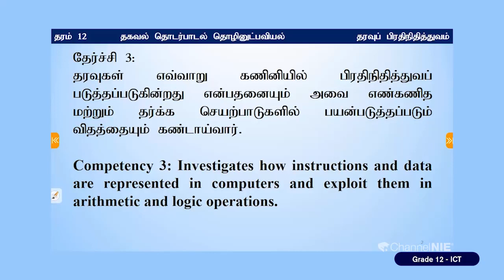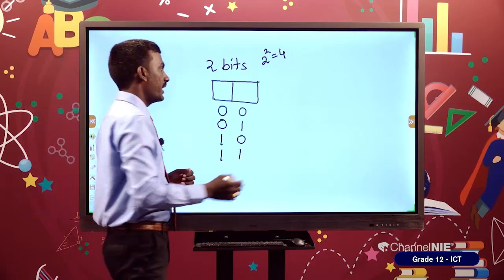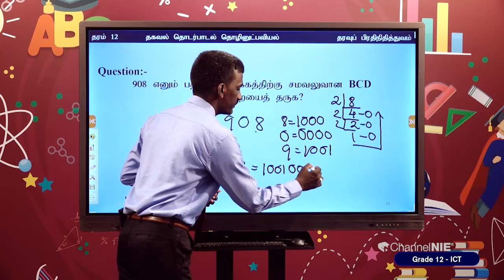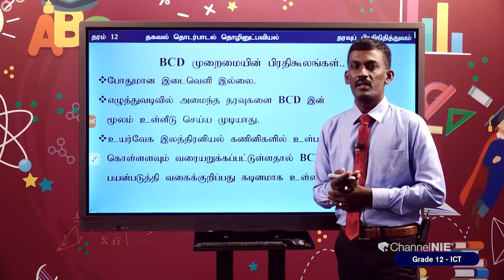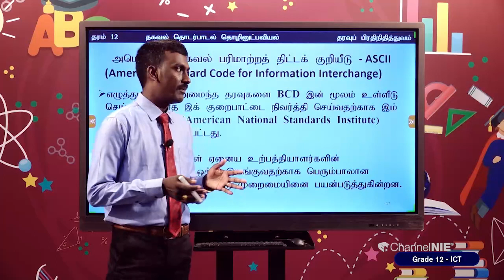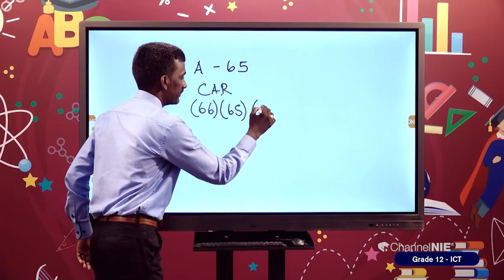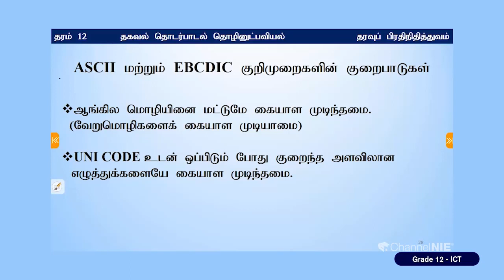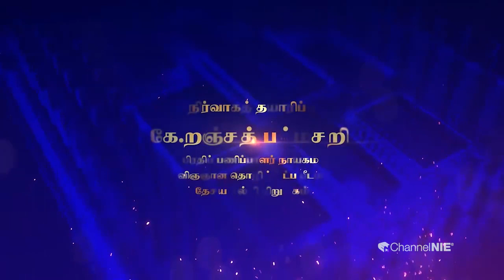A/L ICT (தகவலும் தொடர்பாடலும் தொழினுட்பவியலும) - தரம் 12 - P 14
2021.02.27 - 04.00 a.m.